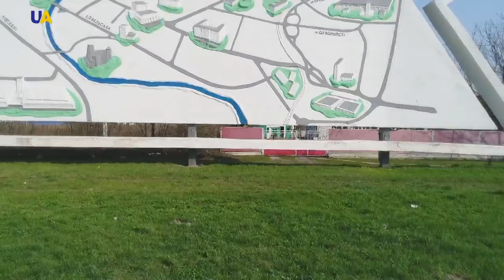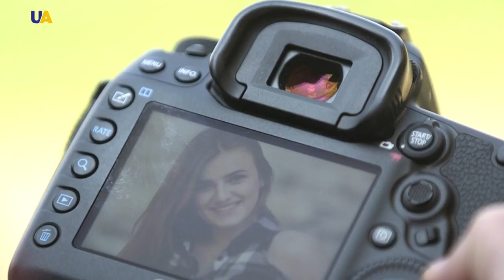Lutsk, Part 1 | Towns and Cities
The longest building and the shortest street in the world. The largest park in Europe and the deepest metro station in the world. The oldest European market and the second tallest statue in Europe. The city of Sakura and the longest lime alley in Europe. The geographic center of Europe.
Lutsk is located on the banks of the Styr River in the south-eastern part of Volyn. This is one of the largest cities in Western Ukraine.